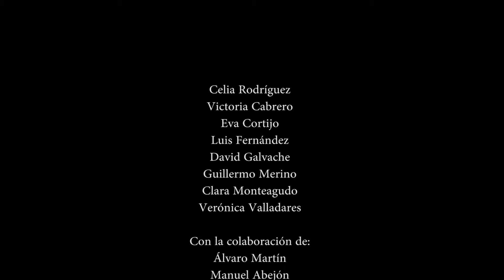Vasos rotos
Un gran amor fraternal puede llevar a cabo una venganza que perdure en el tiempo. Drogar para hacer olvidar un asesinato es una de ellas.

Cortometraje realizado por los alumnos de "Cinema Camp CyL". Zamora 2014.

Casting:

Celia Rodríguez
Victoria Cabrero
Eva Cortijo
Luis Fernández
David Galvache
Guillermo Merino
Clara Monteagudo
Verónica Valladares

Con la colaboración de:

Álvaro Martín
Manuel Abejón